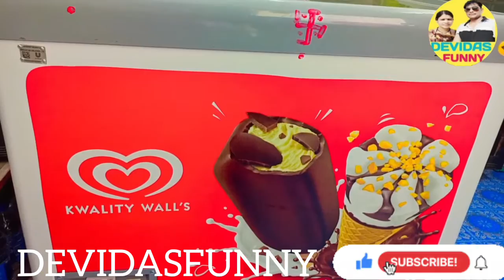🙏👍👏📢free mein fridge kaise lagaye Apne dukaan mein icecream ka#myfirstvlog2023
firstvlog🙏👍👏📢free mein fridge kaise lagaye Apne dukaan mein icecream ka#myfirstvlog2023
first vlog
my first vlog in youtube
my vlog
Desi vlog